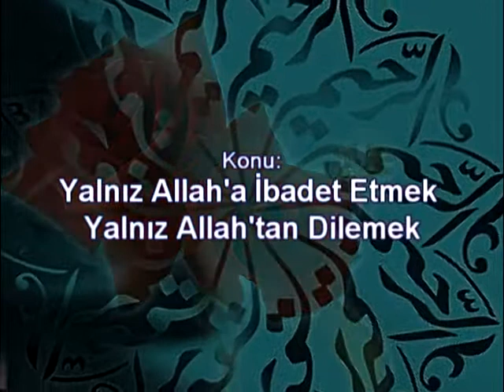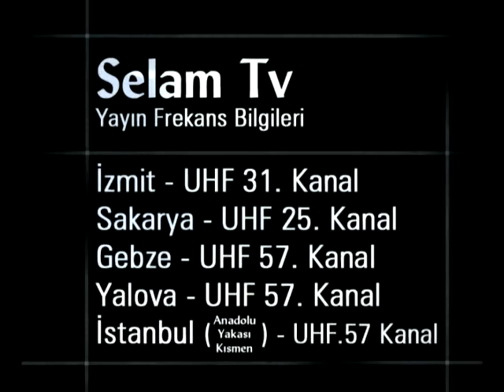Ahmet Tomor Hoca ~ Yalnız Allah'tan Dilemek